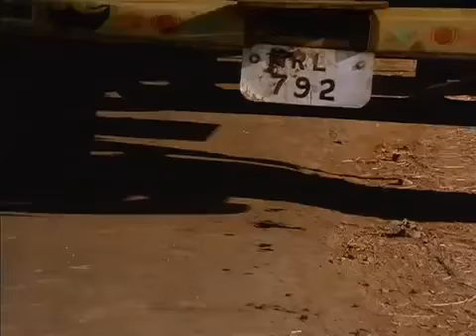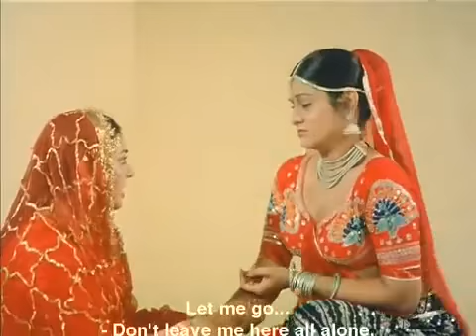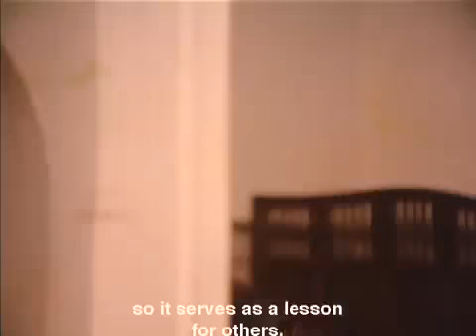FULL MOVIE, LAMBARDARNE ,VEERINDER BEST DIRECTION,ASHA PAREK, DARA SINGH, MEHEL MITTAL, ARUNA IRANI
Lambardarne 1976 super-hit Punjabi movie written and directed by Veerinder. Veerinder Best Direction,ASHA PAREK
Starring: Dara Singh, Veerendra, Mehar Mittal, Kuldeep Manik, Aruna Irani & Asha Parekh Etc.
Genre: Action – Drama
Language: Punjabi..
Note: No Copyrights Infringement intended.

We don’t own the copyright of the film, here. Our purpose to upload this is to give the audience an enhanced experience of pictures and sound quality of the movie. It takes us many days & long hours of doing this work.  We hope the audience will enjoy and appreciate our effort.

All Right to above Movie Label & No Copyrights Infringement intended. We are not earning any Money with this content. their respective content Owner will get all earning of this content.
Our Wish To Show All Great Actors of PUNJABI film industry together with their Best Work. This movie is tribute to Late S. Dara Singh, S. Veerinder Singh...In 2020 Our Punjabi youth must know our real culture.